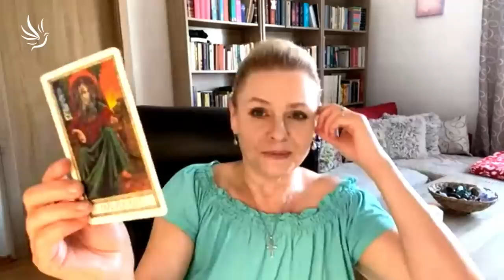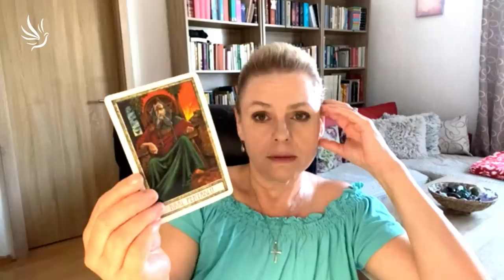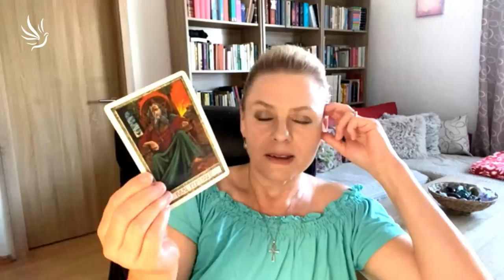Silvie Rei, Co přináší období panny 2023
Čistota v mysli i v těle

🕊💙 Moc děkujeme 💙🕊